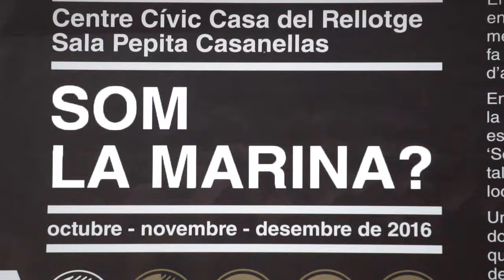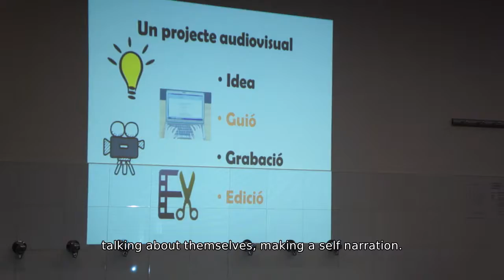Som La Marina – Euler Project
Som La Marina is a series of short videos produced as a part of the Euler project. The group of people from the neighbourhood of La Marina in Barcelona has worked together on preproduction, filming and postproduction of the videos in which they are re(creating) a new vision of their neighbourhood that is La Marina.